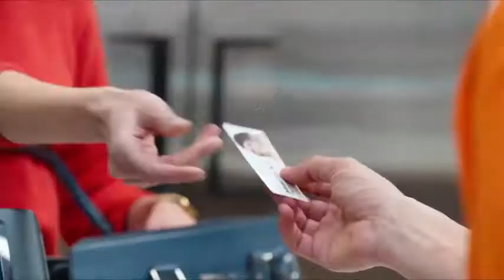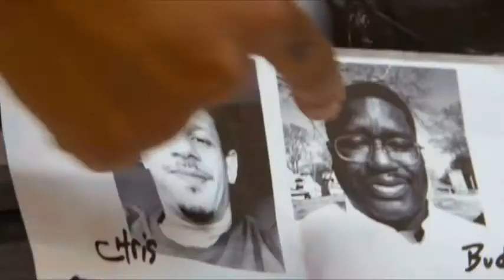BAD TRIP Official Trailer (2020)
BADTRIPOfficialTrailer. Best friends embark on an unexpected road trip while pulling its real-life audience into the mayhem.

agline: "Real people. Real pranks."
directed by: Kitao Sakurai
starring: Eric André, LilRel Howery, Tiffany Haddish